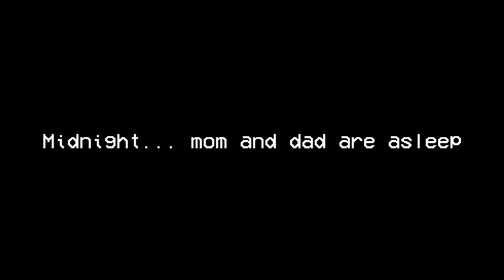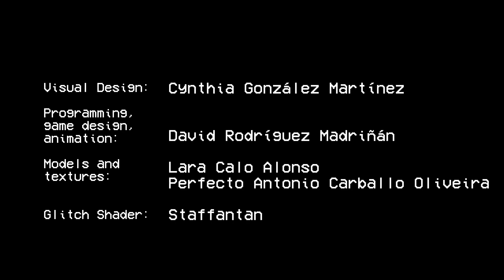TV Night | Full Game Playthrough | No Commentary Indie Horror Gameplay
kensho - "Your parents hate it when you stay up late watching cartoons... but that's not gonna stop you. Other things might tho.  Very short horror game set in the 90s about finding VHS tapes."

TV Night Walkthrough includes the full TV Night Gameplay on PC. This TV Night Playthrough is recorded in 1080p 60FPS on PC and includes the full game and ending.

No Commentary Gameplays, Let's Plays, Playthroughs, Walkthroughs of Indie Games, AAA Games, Horror Games.